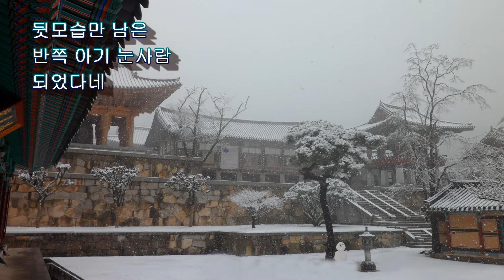진조스님 시집 / 4집 화엄의 선향 ( 2016년 7월 9일 ) / 아기 눈사람 (2022년 11월 13일)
진조스님 시집
4집 화엄의 선향 ( 2016년 7월 9일 ) / 아기 눈사람